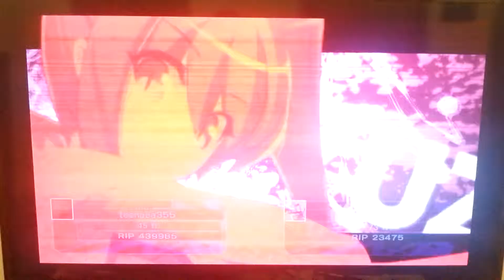UNIB Vishis765 vs teehee355